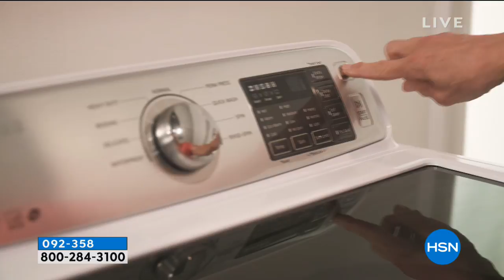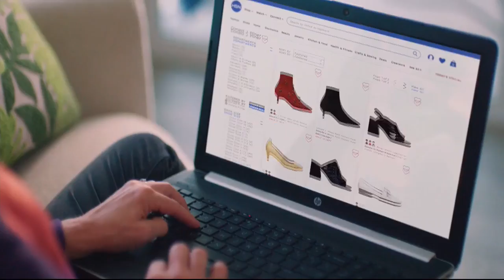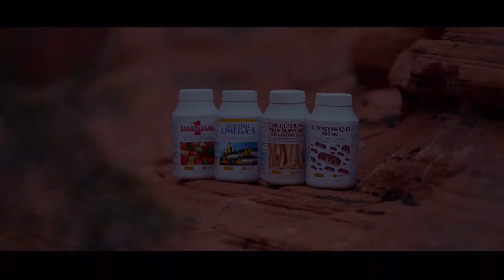HSN | Saturday Blend 09.29.2018 - 10 AM